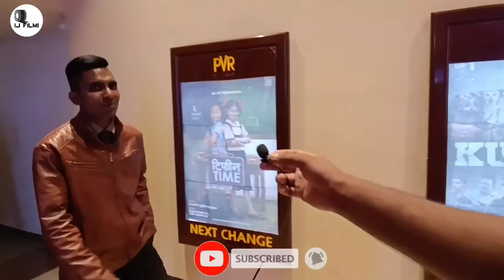Ved Movie Public Reaction Ved movie public review ved movie public talk ritesh deshmukh